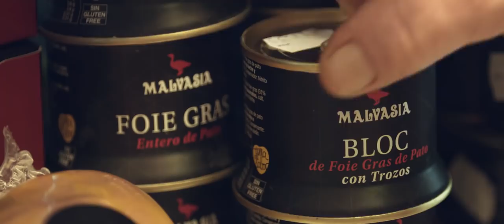AUTÉNTICOS CON MALVASÍA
"Mostrar lo que sientes. Saber quién eres.
Ser auténtico es ser fiel a tus raíces, a tus orígenes, a lo que te importa. Haciendo de su sencillez y humildad algo grande.
Ser auténtico es cuidar de lo tuyo, y de los tuyos. Ser auténtico es saber que, vayas donde vayas, todos sabrán de dónde vienes. "

¿QUIERES SABER MÁS SOBRE NOSOTROS?